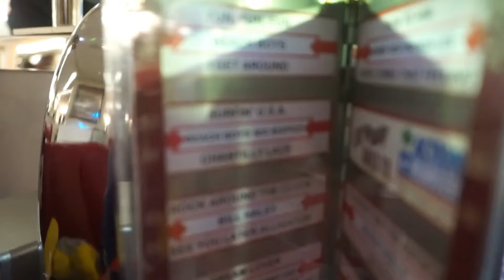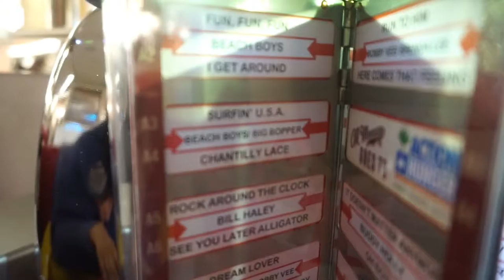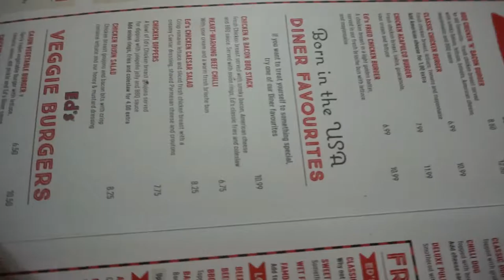Messing Around With My New Tripod!!! And A Bad Lunch Date!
Heya Guys! In this vlog we have alot of fun with my new tripod hahaha and more! 😀

If your'e new Hi I'm Dani My channel is Lifestyle based ,I do Vlogs,Fashion,cosplay and More.